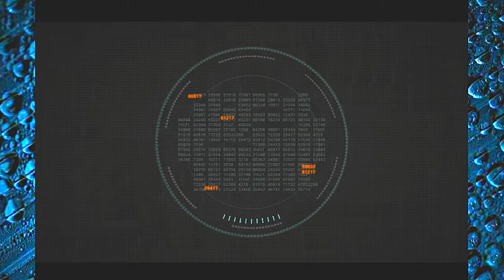KaThyDieRain Plays - Blacklight: Retribution Pc Steam Gameplay Multiplayer Online #52. {Practice}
" Ka~Thy~Die~Rain " / "  {  KaThyDieRain  }  "
ƘƛƬӇƳ ƦƛƖƝ ᑎᗩᗰᕮ ƤԼƛƳƧ: Kathy Rain Name Plays: Blacklight: Retribution Pc Steam Gameplay Multiplayer Online #52. {Practice}

GameTypes ~ TeamDeathmatch And Deathmatch / Free For Alls 15 Ai Cou Controlled Bots + Me = 16 Total Gameplay Pc On The Map " Containment "

Take firefights to a futuristic new level in Blacklight: Retribution, a free-to-play FPS. See through walls with the HRV, deploy mechanized Hardsuits, and customize your weapons to dominate the opposition.

In Blacklight, mastering the futuristic tech is half of victory. You'll need to carefully balance your loadout, from the extreme customization possible in designing your firearms, to the equipment you carry and the in-match bonuses you can unlock. The Hyper Reality Visor (HRV) allows you to look through walls and spot enemies, and attack from where they aren't expecting - but be careful, because you're vulnerable while using it.

The other half of victory? Raw skill, same as it's always been. Good hunting, Agent...

PUNKBUSTER INCLUDED
PunkBuster™ Anti-Cheat from Even Balance, Inc. is required to play Blacklight Retribution. This program will be installed alongside the game client.
Key Features
Hardsuits - Use a variety of upgrades in each match, including calling in the hulking Hardsuit mech. Powerful but slow, this armored suit packs a one-shot, one-kill railgun and a high velocity minigun to clear rooms... fast.
Hyper Reality Vision - HRV Technology allows Agents to scout their enemies through the walls, pinpoint vital mission objectives, or locate weak points in an enemy Hardsuit.
Weapon Depots - Scattered across the battlefield are Weapon Depots that supply your team with additional ammo, heavier weapons such as a Rocket Launcher, or provide the ability to call down airstrikes and Hardsuits.
Free to Play! - Blacklight: Retribution is a fully Free-to-Play shooter. Earn Game Points (GP) after every match and use them to unlock various armor and weaponry for your Agent in game.
Customize Your Loadout - An Agent’s gun is their livelihood. Choose from 1000 different gun combinations by modifying your receivers with customizable Stock, Muzzle, Barrel, Magazine, and Scope, Camo, and Weapon Tags.
Protect Yourself - Whether your play style is run and gun, or survivability, or long range sniping the choice is yours to make in fully customizing your armor loadout.
Level Progression - Gain experience and levels through combat to unlock access to additional weapons, armor, and equipment.
Tons of Game Modes and Maps - Combat is engaged on a number of different 7 different game modes across 9 beautifully detailed maps. Game modes includes classics such Team Death Match, Domination, Capture the Flag, and Kill Confirmed while introducing new favorites likes Netwar.
Private Servers - Want to scrim with your clan mates? Challenge someone 1vs1? The private server option allows Agents to set up their own password protected server away from the pesky trolls.
Spectator Mode - Learn tips and tricks from the top players in Spectator mode, or simply enjoy the chaos from the best seat in the house.